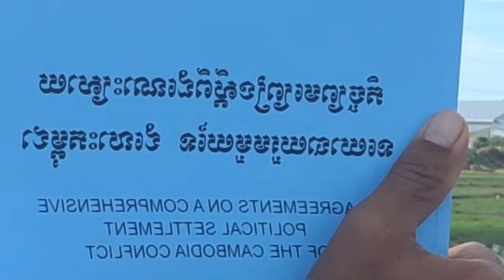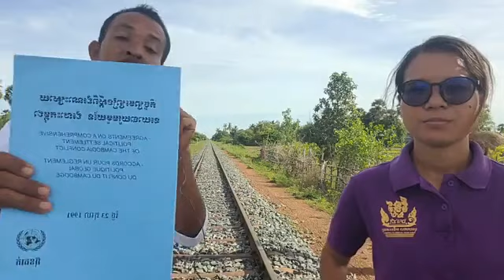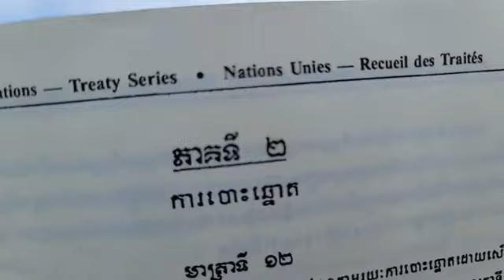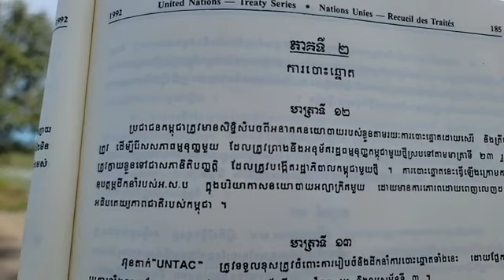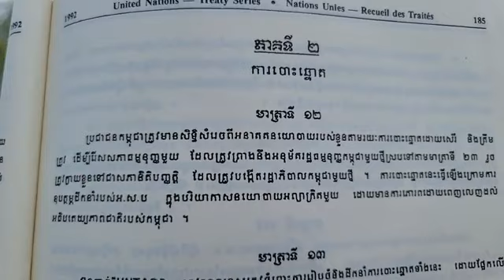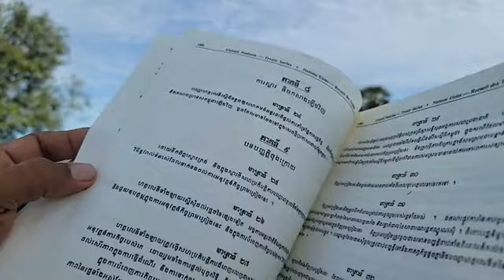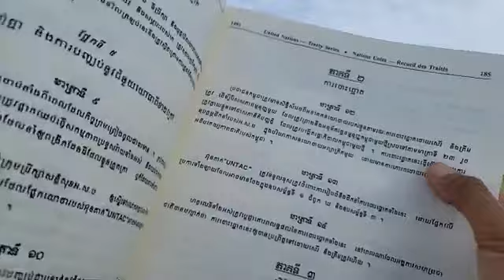៨-មិថុនា | ហេតុអ្វី ភាគីខ្មែរដែលមុនឆ្នាំ១៩៩១ធ្លាប់ដឹកនាំតាមបែបគុម្មុនីស្ត ផ្ដាច់ការ សក្ដិភូមិ ព្រម..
បកស្រាយ៖ ហេតុអ្វី ភាគីខ្មែរដែលមុនឆ្នាំ១៩៩១ធ្លាប់ដឹកនាំតាមបែបគុម្មុនីស្ត ផ្ដាច់ការ សក្ដិភូមិ ព្រមក្នុង សន្ធិសញ្ញាសន្តិភាពទីក្រុងប៉ារីស ថាដឹកនាំតាមបែបប្រជាធិបតេយ្យ?
កិច្ចព្រមព្រៀងស្តីពីដំណោះស្រាយនយោបាយរួមមួយនៃជម្លោះកម្ពុជា
ភាគទី២ ការបោះឆ្នោត
មាត្រា ១២
ទំព័រ ១៨៥
នាទីអាន
(ភាគទី១១៩៣)
ថ្ងៃ ពុធ ទី ៩ កើត​ ខែ ជេស្ឋ ឆ្នាំ ខាល ឆស័ក ពុទ្ធសករាជ ២៥៦៥ ត្រូវថ្ងៃទី ៨ ខែ មិថុនា ឆ្នាំ ២០២២ ចាប់ពីម៉ោង ៧:៣០-៨:៣០ ព្រឹក

or : @PeaceAccordsParis

សូមទាញយកឯកសារទាំងនេះ៖
១- ច្បាប់រដ្ឋធម្មនុញ្ញ ១៩៩៣

សូមទាញយកឯកសារ កិច្ចព្រមព្រៀងនេះតាមរយៈ៖

១. សូមអានឯកសារនេះ ជាភាសាខ្មែរ (ច្បាប់ដើម ជារូបថត)

២.សូមអានឯកសារនេះ ជា ៥ភាសា ឆ្លាស់គ្នា អង់គ្លេស បារាំង ចិន រូស្ស៊ី និង ភាសាខ្មែរ ចាប់ពី ទំពរ័ ២៧ ដល់ ៣០៦ ពី អង្គការសហប្រជាជាតិ៖

ទាក់ទងស្នើសុំសៀវភៅ :
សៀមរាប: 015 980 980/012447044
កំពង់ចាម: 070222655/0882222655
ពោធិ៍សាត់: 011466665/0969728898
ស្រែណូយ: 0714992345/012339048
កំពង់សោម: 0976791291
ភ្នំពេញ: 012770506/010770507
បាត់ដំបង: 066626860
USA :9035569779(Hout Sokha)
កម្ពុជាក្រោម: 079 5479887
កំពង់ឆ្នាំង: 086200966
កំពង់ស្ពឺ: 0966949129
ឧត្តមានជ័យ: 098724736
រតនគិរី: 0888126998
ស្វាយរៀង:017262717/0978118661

ខ្លឹមសារទាំងស្រុងមិនត្រូវបានផ្លាស់ប្តូរ។

*សូមអរគុណ៕